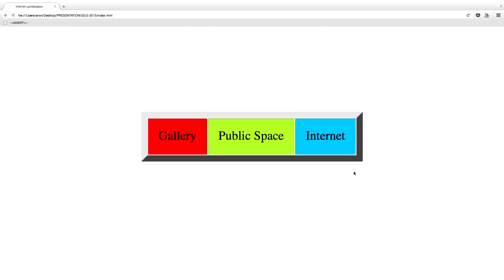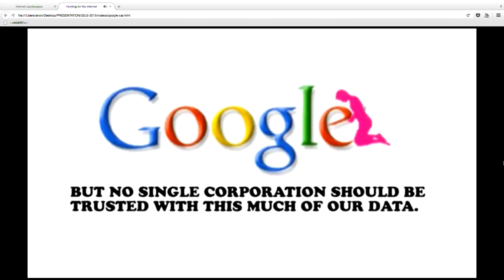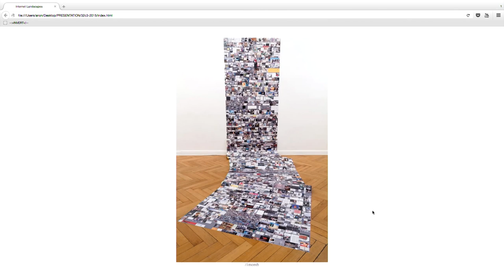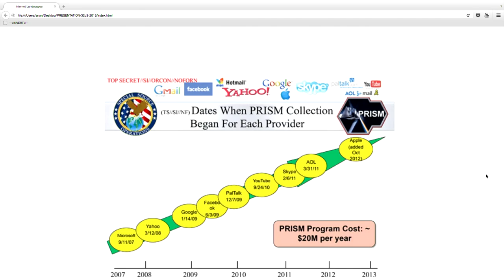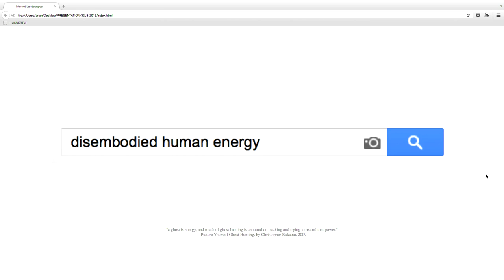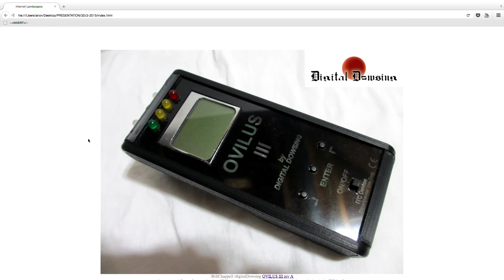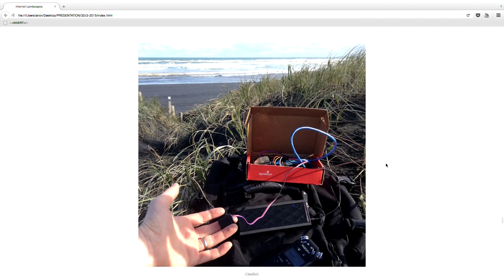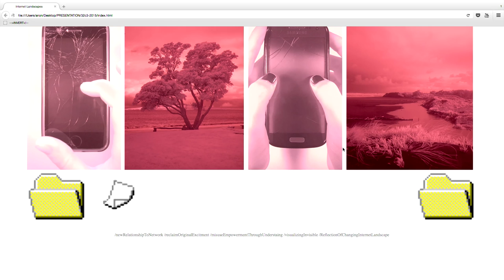Evan Roth: Internet Landscapes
In Internet Landscapes, Evan Roth with discuss his work as it relates to visualizing, archiving and understanding the Internet and its effects on culture with a focus on the misuse of communication technologies. Roth will trace his personal and creative history within an Internet landscape that has changed significantly in the last 16 years. The presentation will include a range of work culminating in his more recent pilgrimages to the beaches of the UK, New Zealand and Sweden, where submarine Internet fiber optic cables reach the land. Armed with an array of paranormal technologies, Roth will recount his personal quest to visualize and reconnect with a changing Internet landscape.

Evan Roth